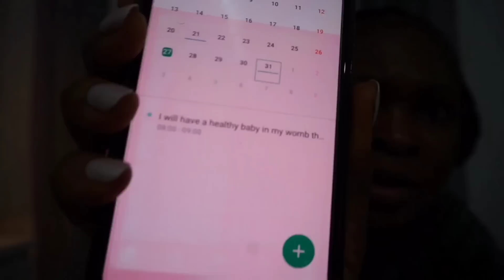*UNEXPECTED* Finding out I'm pregnant after years of INFERTILITY